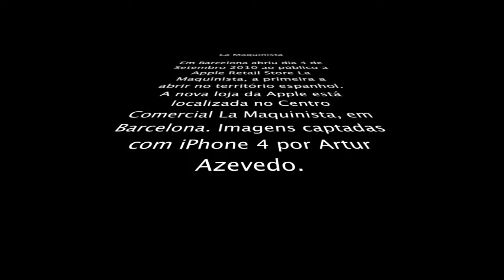Apple Retail Store La Maquinista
Video do dia da abertura da Apple Retail Store La Maquinista (Barcelona). Filmado por Artur Azevedo com iPhone 4 e editado com iMovie.